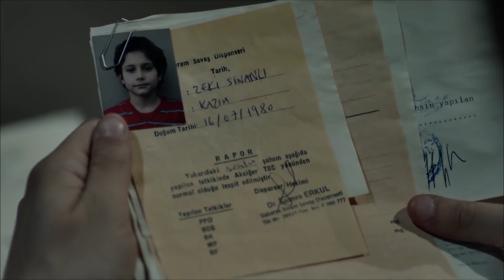Belalı Naim Tehdit Savurdu | Suskunlar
Suskunlar - Belalı Naim, Rasim'in mekanını bastı.